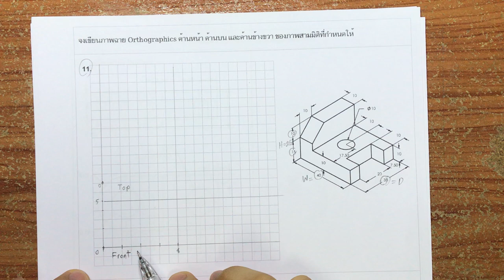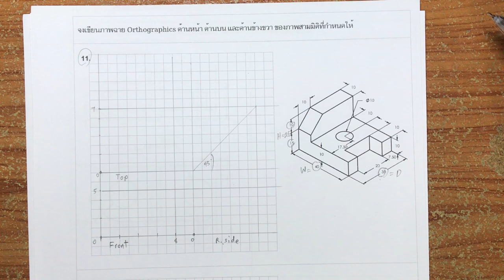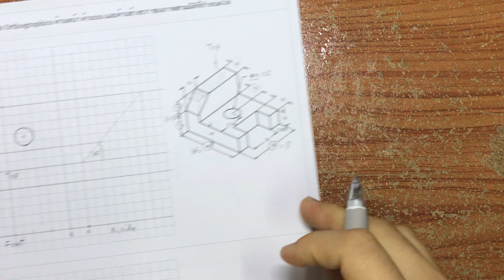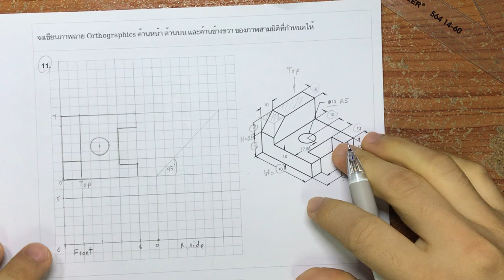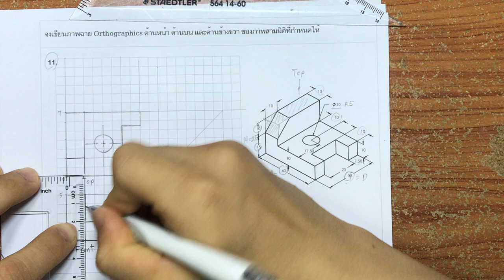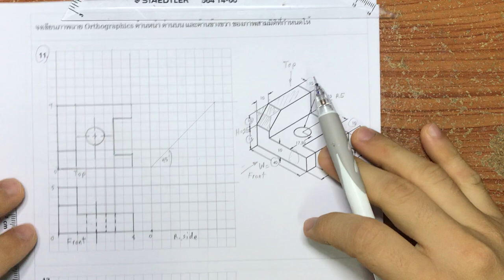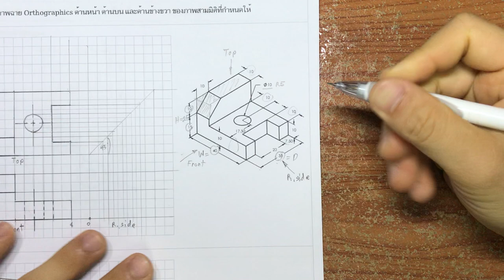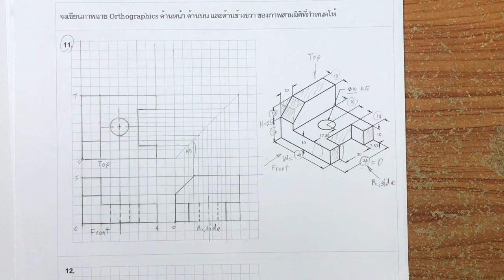การเขียนภาพฉาย Orthographics การเขียนภาพ Multi view Ex 3-6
Engineering drawing
Engineering graphics
เอนกราฟ
เขียนแบบทางวิศวกรรม
การเขียนภาพฉาย Orthographics
การเขียนภาพ Multi view Ex 3-6